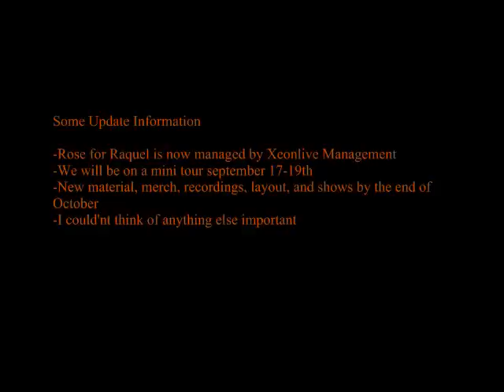Rose for Raquel - Vlog #1 - September 5th 2010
Played with Sid Wilson of Slipknot at another hole in the wall... We played outside.